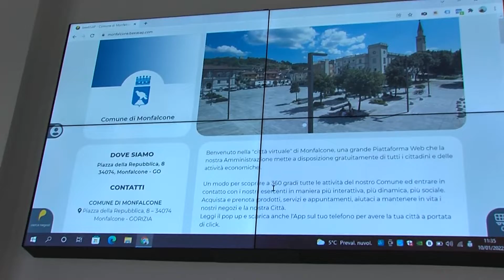MONFALCONE FASAN SU PORTALE SHOPPING ONLINE DELLA CITTA